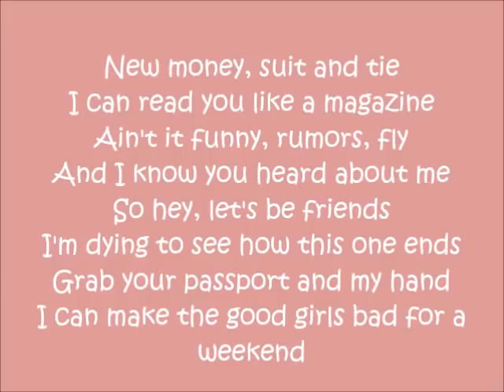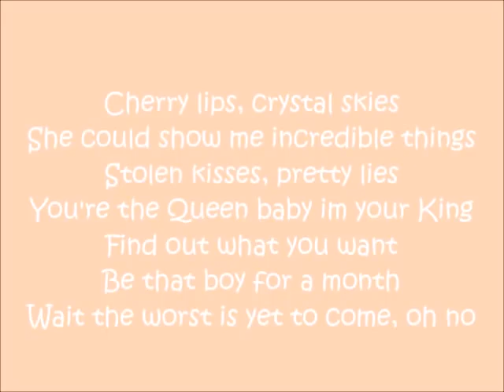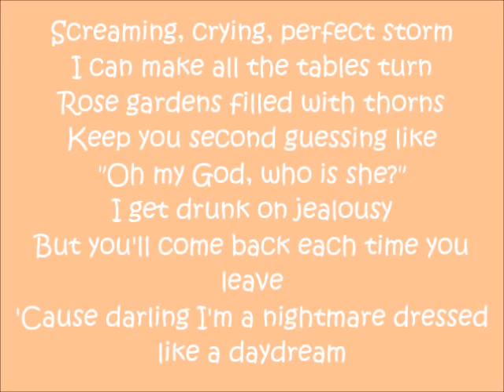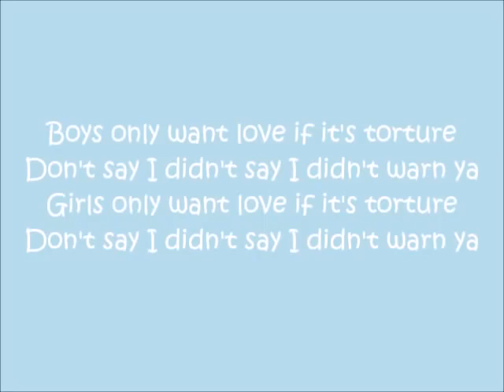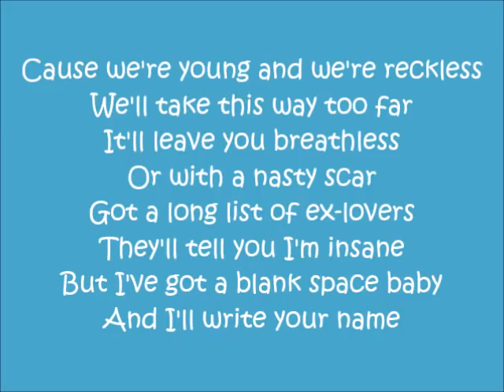Taylor Swift - Blank Space Lyrics cover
Blank Space. Taylor Swift. (Música para ouvir e letra para aprender) So it's gonna be forever Or it's gonna go down in flames You can tell me when ...Lirik lagu Blank Space oleh Taylor Swift. ... nasty scarGot a long list of ex-loversThey'll tell you I'm insaneBut I've got a blank space babyAnd I'll write your nameNice to meet you. Where you've been? I can show you incredible things. Magic, madness, heaven, sins. Saw you there and I thought oh my God Look at that ...Nice to meet you. Where you've been? I can show you incredible things. Magic, madness, heaven, sins. Saw you there and I thought oh my God Look at that ...Model Sean O'Pry was front and center in the "Blank Space" ... yourself fangirling over the supersexy guy in Taylor Swift's new "Style" video, ...10 Nov 2014 - Taylor Swift's new album 1989 is -- in this writer's opinion, anyway ... hard-glinting album track “Blank Space,” and I'm delighted to report that ...